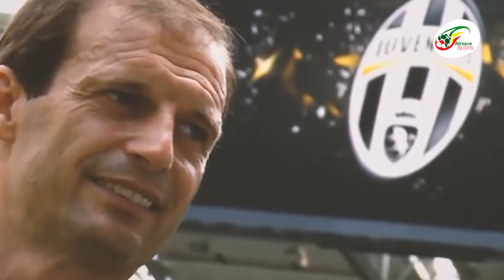Urgent: L'entraineur de la Juventus Allegri accusé de blanchiment d'argent, une enquête est ouverte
Bankitalia a ouvert une enquête pour blanchiment d'argent concernant Max Allegri.
 Le technicien aurait depensé 350k€ dans des casinos et surtout reçu des virements d'une entreprise maltaise accusée d'être en lien avec la Ndrangheta.